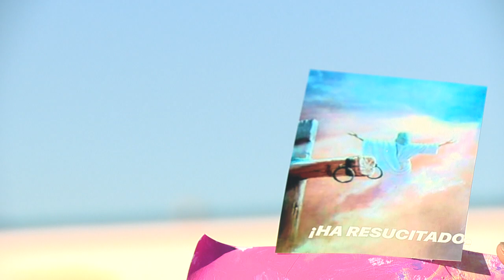Celebración de Semana Santa en escuela incluyen búsqueda de huevos y desfile de sombreros de Pascua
A medida que se acerca la Semana Santa, las escuelas católicas de todo el país están comenzando a celebrar esta importante festividad religiosa. En Saint Frances de Chantal en North Hollywood, los estudiantes han comenzado las festividades con una búsqueda de huevos y un desfile de sombreros de Pascua. Nuestra corresponsal Jacqueline Llamas estuvo allí para capturar la emoción y la alegría de los estudiantes mientras se preparan para celebrar el Jueves y Viernes Santo.